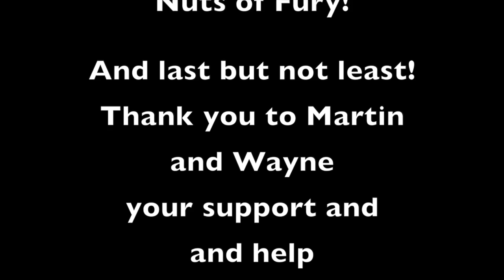Nuts of Fury Christmas special 2013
HO HO HO! heres the festive addition of the nuts of fury! hope you have enjoyed the series this year merry christmas and a happy new year!